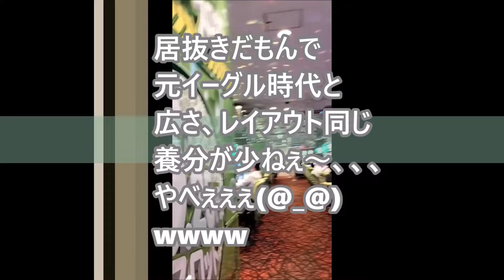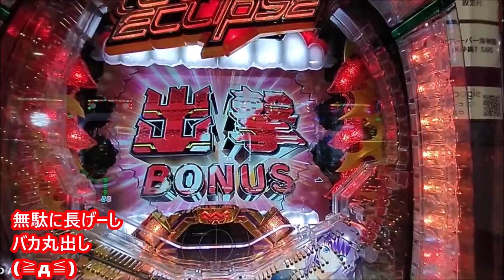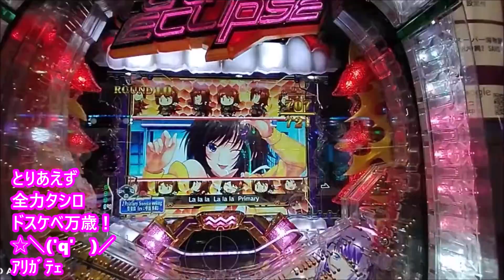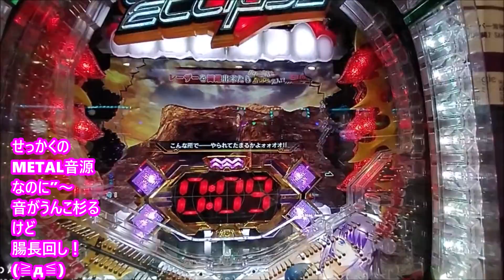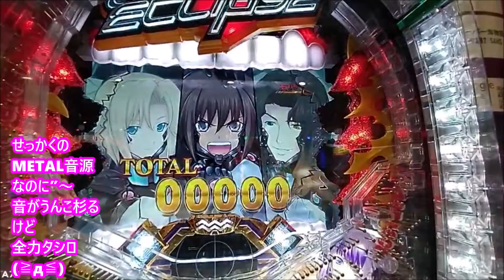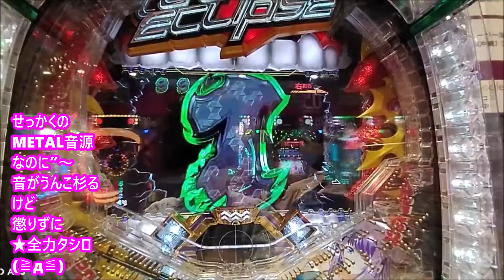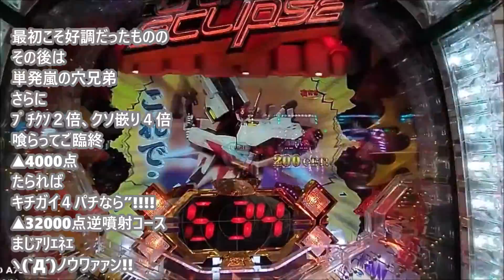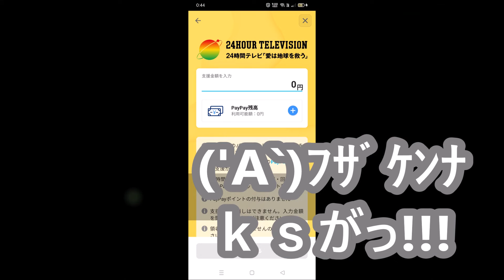浅草ひろし！で甘ｲｸﾘﾌﾟｽ、▲超絶ゲロ養分！、▲パンドラ乞食館0.5イクリプスゲロ養分！、▲4000点歹ヒね!!!、SANKYO潰れろ！ｋｓがっ!!!、2022_0826金曜、♬トータル・イクリプス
浅草ひろし！で甘ｲｸﾘﾌﾟｽ、▲超絶ゲロ養分！、▲パンドラ乞食館0.5イクリプスゲロ養分！、▲4000点歹ヒね！ｋｓがっ!!!、SANKYO潰れろ！ｋｓがっ!!!、2022_0826金曜
♬トータル・イクリプス、5話+23話挿入歌
Apocalypse of Destiny＋NO PLACE LIKE A STAGE

コンビニ払い込みヤボ用ついでの
久々にボロチャリ爆走！ε=ε=┏(；TдT）┛
浅草へ逝ってみた

元イーグル居抜きぼったの確認
パンドラ乞食店黄昏具合

結果、

スタートダッシュの餌付けから続行すれば
見事に▲ゲロ養分炸裂

ﾊｹﾞ店長ﾏｼﾞｸｿ('A`)ﾌｻﾞｹﾝﾅ
歹ヒね!

SANKYOもマジで潰れろ!

こんな産廃メーカーが東証プライムとか
マジで恥ずかしい国やで！

つづく、、、